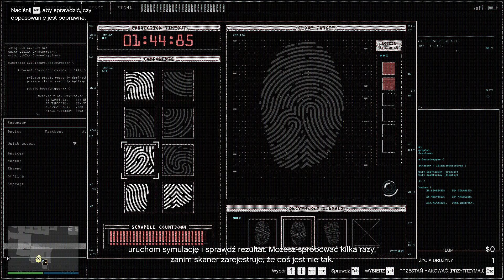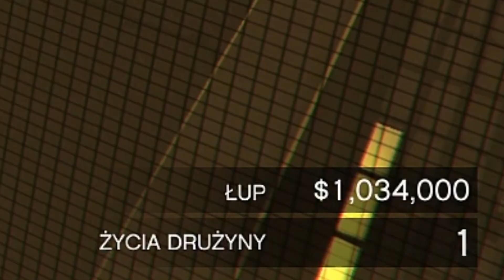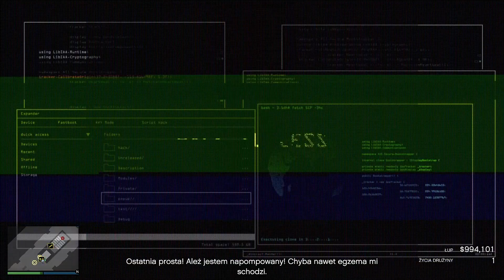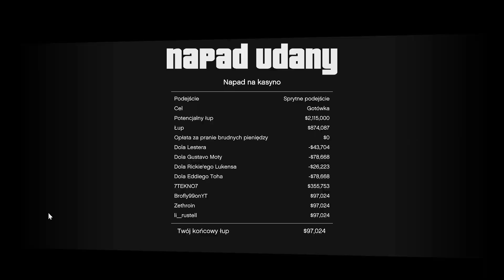PALETO W 4 JEST TRAGICZNE - GTA ONLINE Napady na kasyno z randomami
Siema dzisiaj idziemy na napad na którym trafiłem na coś takiego, podejście z paleto a do tego gramy w 4 i noo zobaczcie sami to